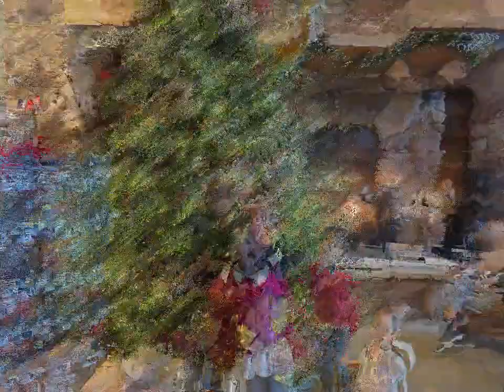2023 Christmas day with the Family